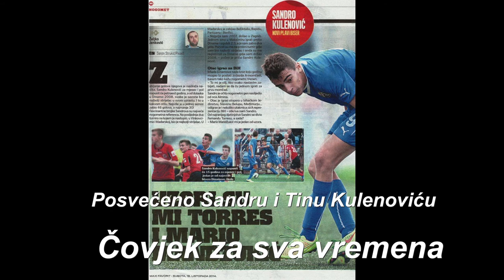Sandro Kulenovič - Nano Prša-Čovjek za sva vremena-Posvećeno Sandru i Tinu Kulenović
Jer ja sam čovjek,za sva vremena
jači od tuge ,jači od svega
i kad me slome ja dignut ću glas
pjevam za sebe,igram za vas.

Svim mladim sportašima Hrvatske koji proljevaju svoju krv na borilištima kao gladijatori, lomovima i znojem da bi jednog dana došli do svojeg trona neka vas ova pjesma bodri i kada je najteže..vjerujte u sebe da vi to možete i uspjet će te..vaša vjera u sebe neka bude djelo, a nema djela bez vjere u sebe, da vi to možete Nano Prša